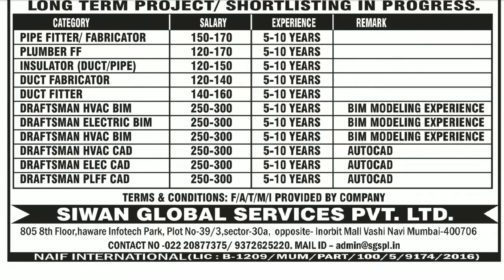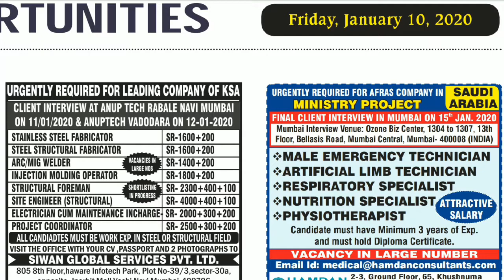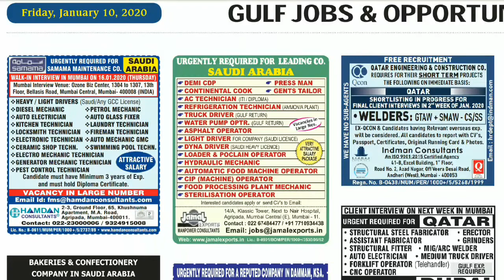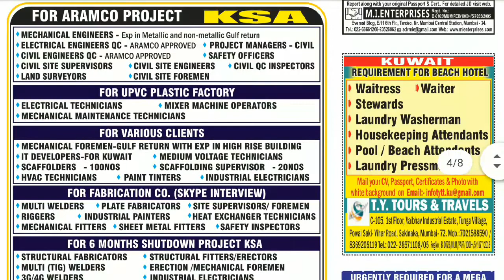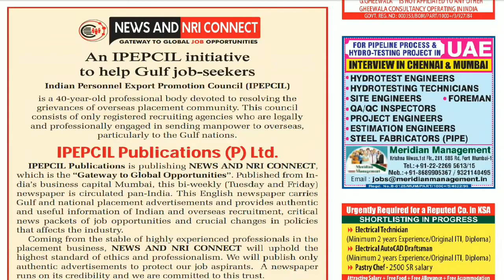Jobs for Abroad, today 10 Jan, 2020.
Jobs for Abroad in Abroad Times today 10 Jan, 2020.

Here you will get "Assignment Abroad Times"
Newspaper every Tuesday, Wednesday, friday & Saturday for free.

Icon to be notified on every update.